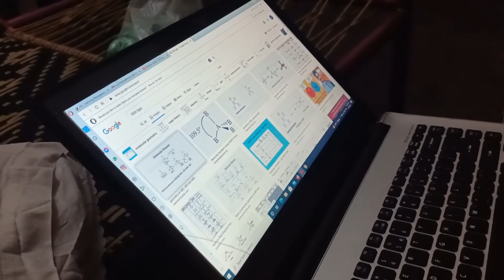Qualities of a great Teacher PART 1| Hafiz Ibtisam Bhatti| Maani Vlog & info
A youngest Chemistry teacher. Thoughts and approach of teacher is being shown in this video.
Attention!!
The views and thinking of person does not relate to any other person, institution or group. They are based on the thinking of a person.